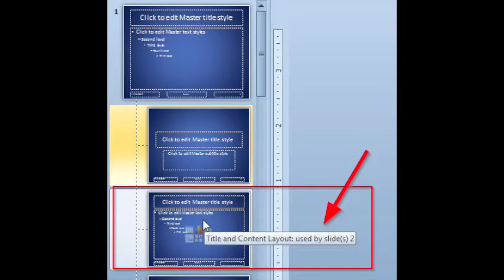Junk of Old People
For all the YouTube rappers and classroom students who have a limited vocabulary